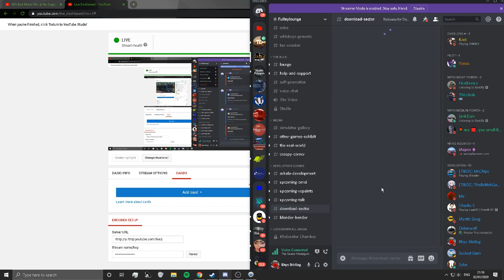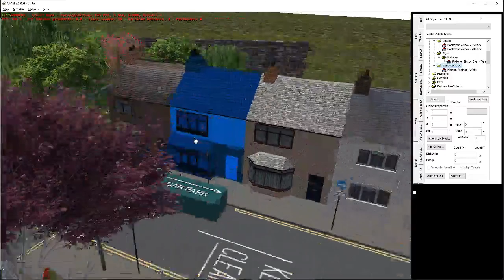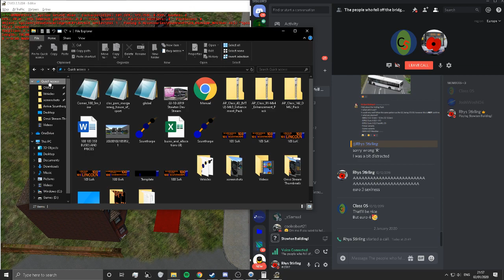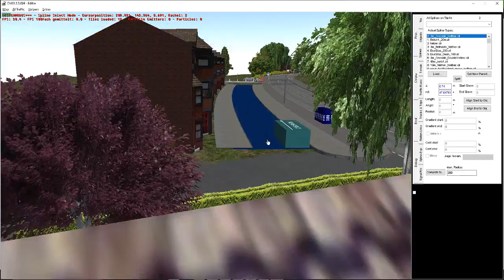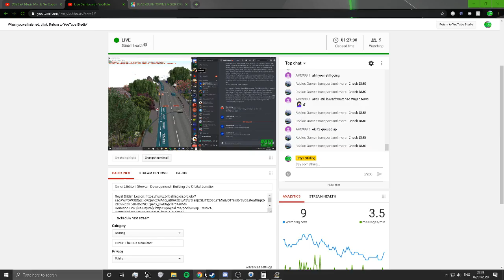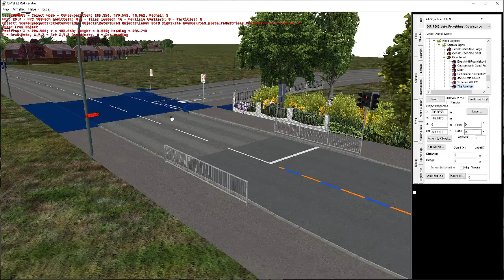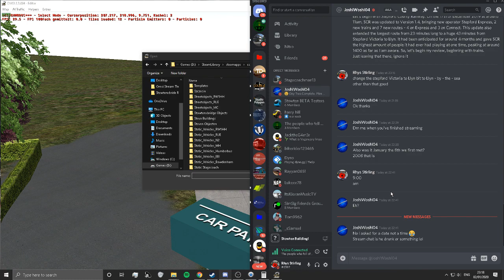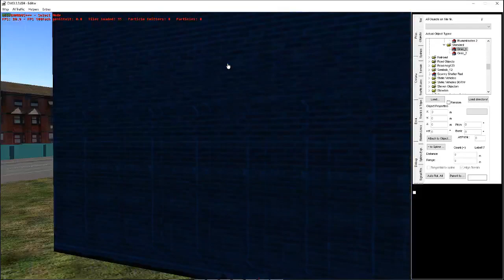Omsi 2 Editor | Stowten Development! | Changing an area that has been annoying me for a while!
Download the Enviro 200 MMC here, ITS FREE!!